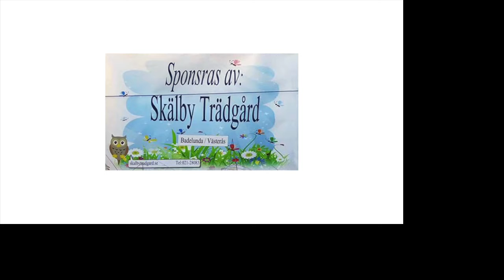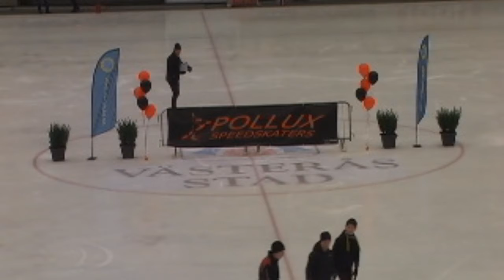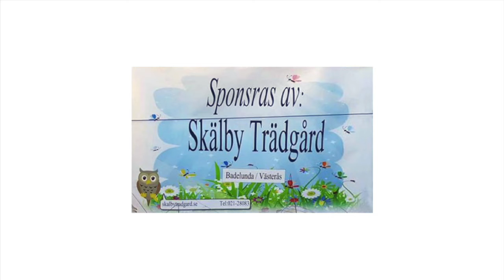USM i Hastighetsåkning 2017 dag 1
Här kommer USM i Hastighetsåkning 2017 dag 2 i Västerås sändas live